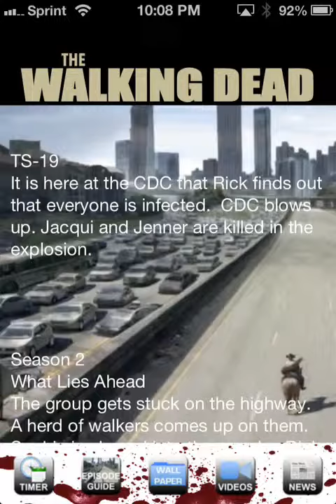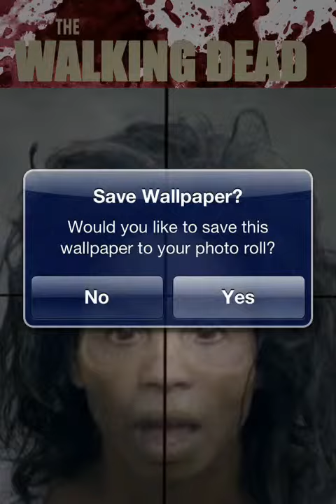The Walking Dead Season 4 - 30 Days without an Accident Don't Miss It!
Don't miss The Walking Dead Season 4 premiere!  The title is 30 days without an accident. Get the Countdown App.